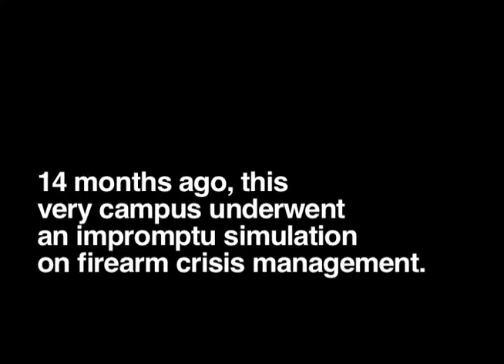LOCK LOAD LEARN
A short video my class group made for a policy analysis project for Political Science. We had some fun showing how allowing concealed weapons on campus  is not a good idea and briefly explained our amendment/provisions to S.B 858 in Oklahoma.